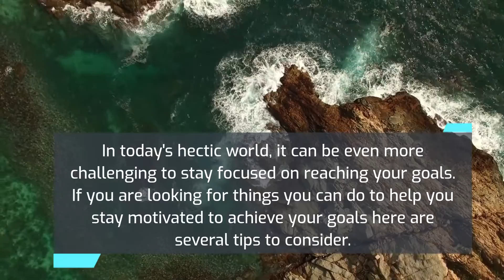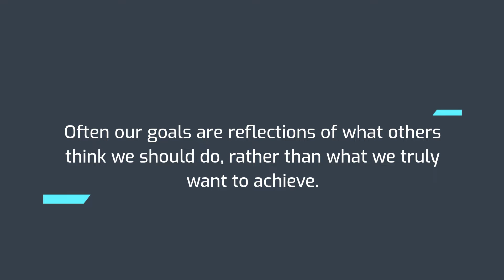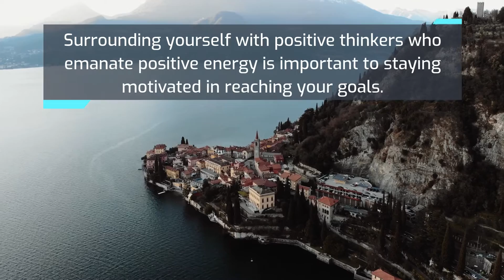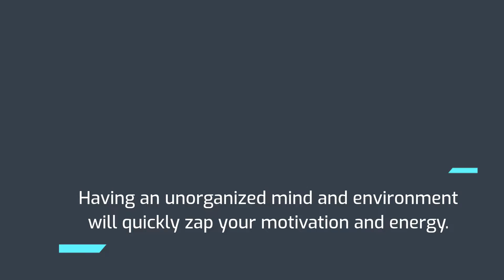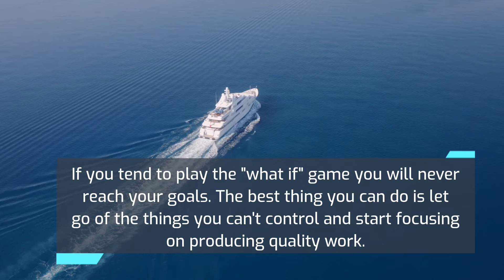How to Stay Motivated to Reach Your Goals (2022)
🙌I love inspiring and motivating you to become the best version of yourself!🙌

✨Make things Happen Ebook✨